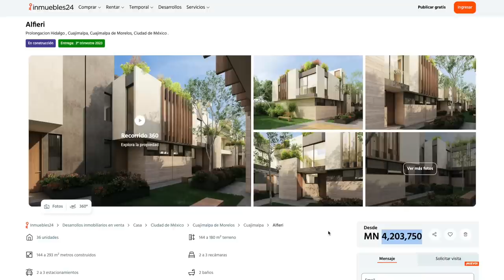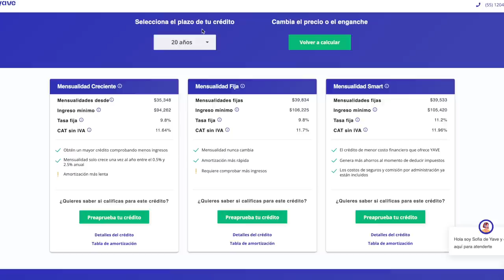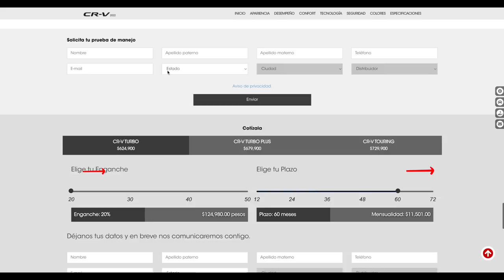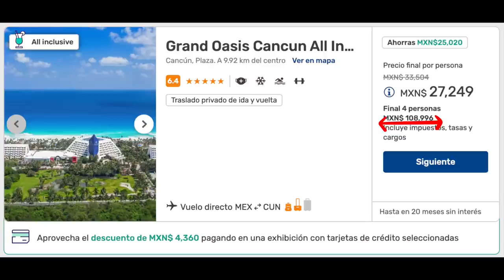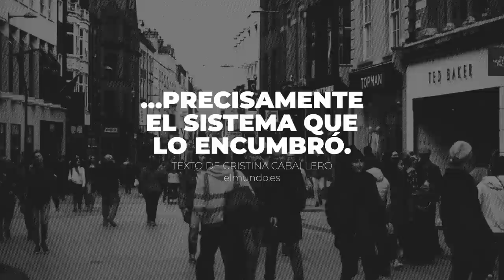La Clase Media va a DESAPARECER - Explicado 2022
La Clase Media va a DESAPARECER. ¿Cuándo y Cómo? Aquí la explicación.